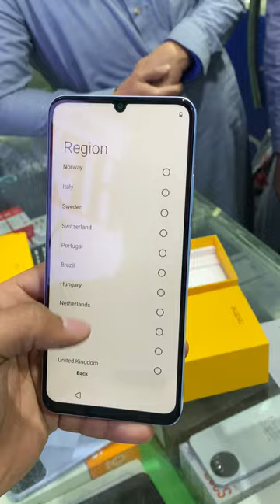Realme Note 50 unboxing || price in Pakistan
Revealed:Realme Note 50 Unboxing || price in Pakistan
realme note 50 review,,realme note 50 unboxing,,realme note 50 price,,Realme note 50,,realme note 50 specs,,realme note 50 camera,,realme note 50 4g,,realme note 50 camera test,,realme note 50 specifications
what mobile,mobile price in pakistan,vivo mobile price in pakistan,oppo mobile price in pakistan,,pubg mobile
infinix mobile price in pakistan
samsung mobile price in pakistan
oppo mobile
mobile
vivo mobile,
wallpaper for mobile,
samsung mobile,
tecno mobile price in pakistan,
infinix mobile,
tecno mobile,
mobile tracker,
redmi mobile price in pakistan,
gta 5 mobile,
mobile tracker free,
new mobile price in pakistan,
mobile phone,
realme mobile price in pakistan
huawei mobile
mobile porn,
olx mobile,
itel mobile price in pakistan,
nokia mobile price in pakistan,
vivo all mobile price in pakistan,
gta 5 mobile download,
vivo mobile price in pakistan 20000 to 30000
new mobile,
huawei mobile price in pakistan,
itel mobile,
oppo all mobile price in pakistan,
olx lahore mobile,
redmi mobile,
pubg mobile lite,
olx mobile lahore,
olx karachi mobile,
mobile trace,
samsung all mobile price in pakistan,
best mobile in pakistan,
infinix mobile price,
latest mobile price in pakistan,
what mobile oppo,
hd wallpaper mobile,
wallpaper hd for mobile,
motorola mobile price in pakistan,
techno mobile,
samsung latest mobile price in pakistan,
nokia keypad mobile price in pakistan,
oneplus mobile price in pakistan,
mobile phone price in pakistan,
olx mobile karachi,
pta mobile tax,
mobile cover,
hbl mobile app,
what mobile vivo,mobile ringtone,google mobile price in pakistan,
tecno mobile price,
mobile number detail with name and address
olx mobile rawalpindi,
infinix mobile price in pakistan 15,000 to 20,000
mi mobile price in pakistan,
olx rawalpindi mobile,
mobile prices in pakistan,
oppo mobile price in pakistan 20000 to 30000,
google mobile,
best mobile under 30000 in pakistan,
mobile express,
oneplus mobile,
vivo mobile price in pakistan 10000 to 15000,
new mobile 2022 price in pakistan,
20000 range mobile in pakistan,
mobile on installment,
30000 range mobile in pakistan,